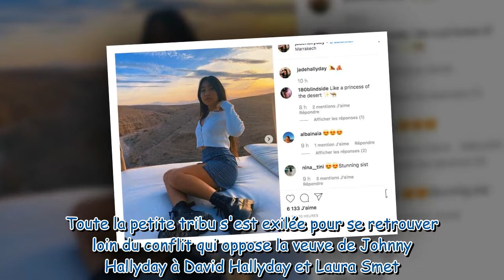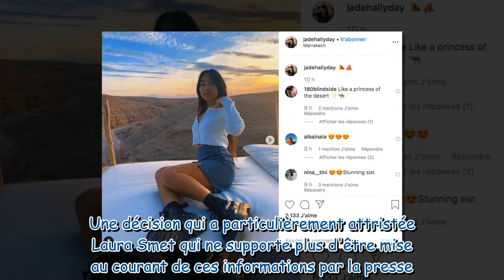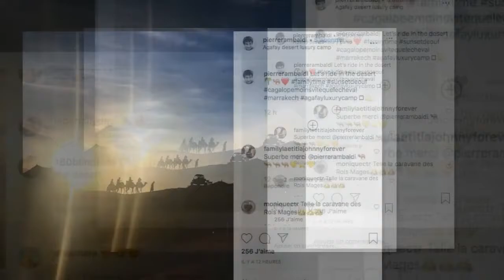Jade et Joy souriantes avec Laeticia Hallyday et son compagnon Pascal Balland au Maroc